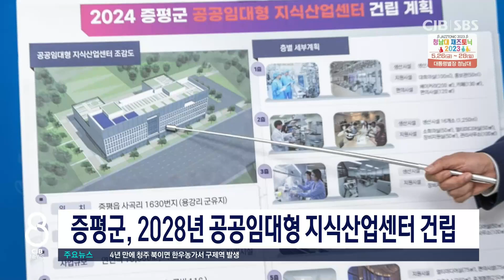증평군 공공지식산업센터 통과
* 증평군,2028년 공공임대형 지식산업센터 건립*